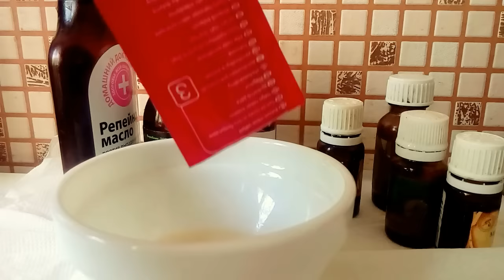ПОТРЯСАЮЩАЯ МАСКА ДЛЯ ВОЛОС - ВОССТАНОВИТ ДАЖЕ САМЫЕ ЗАПУЩЕННЫЕ 1.05.2018 г.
ОЧЕНЬ ОХЛАЖДАЕТ, ЛЕЧИТ И ОЩУТИМОЕ ДЕЙСТВИЕ ЭТОЙ МАСКИ , ПОТЕРПИТЕ 15 МИН И ЭФФЕКТ ПОТРЯСАЮЩИЙ!!
ПЕРЕКИСЬ ВОДОРОДА И ПЛОСКИЙ ЖИВОТ